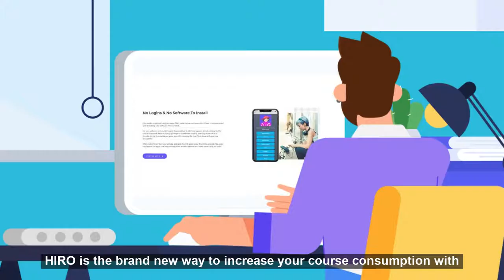Private Audio Feeds In 2 Minutes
Are you a course creator, author or host of any kind? Hiro is the brand new way to create private, piracy-proof podcasts that can be played on any popular podcast app.